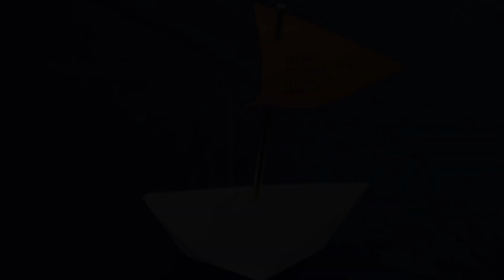Evankelumijuhla 2021: Lasten askartelu 2 – Vene